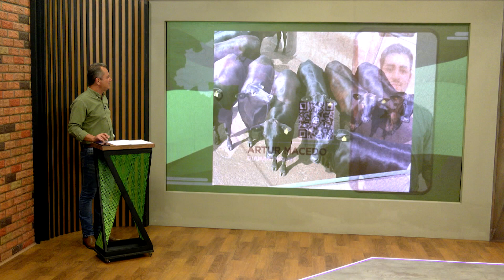NOVILHAS CONFINADAS DE ATÉ DOIS DENTES ULTRAPASSAM 18@ EM MT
Um lote de novilhas confinadas surpreenderam na hora do abate. Os animais de até dois dentes ultrapassaram 18 arrobas no interior de Mato Grosso. Assista ao vídeo abaixo e confira os detalhes do lote. O lote de novilhas veio da produção do pecuarista Nelson Pelle Junior, titular da fazenda Aroeira do município de Tapurah (MT).

Quem apresentou o resultado de peso dos animais foi o zootecnista e originador Artur Macedo, da unidade da Friboi de Diamantino (MT).